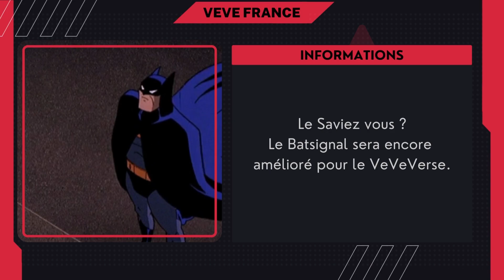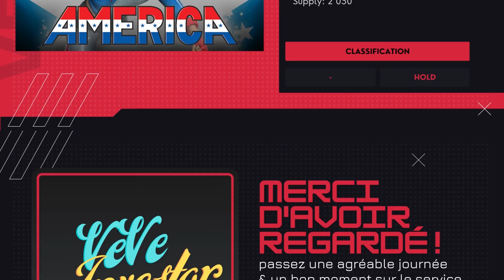VEVEXPRESS - 22/12/22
INFOS